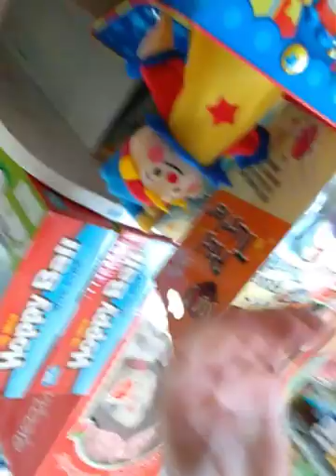P2 of first vlog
Hi xxx